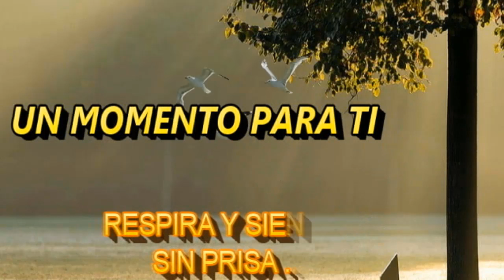PROTECCION del Arcángel San MIGUEL💠FUERTE DECRETO ARMADURA DIVINA💠Rayo Azul💠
poderosaproteccion Liberación Poderosa con ARCÁNGEL MIGUEL para que te proteja completamente, a ti y a toda tu familia. Vas a VISUALIZAR Y DECRETAR con el RAYO AZUL. Es una HERMOSA Invocación y poderoso Decreto, te invito a que lo realices SIEMPRE que sientas ENERGIAS NEGATIVAS o algún OBSTACULO en tu vida, asi como DESARMONÍAS O CONFLICTOS EN TU HOGAR.
Te ENVESTIRÁ CON SU ARMADURA DE PROTECCIÓN Cortará toda Maldad toda oscuridad.
Elevando todo a la luz y al amor de Dios.
DIOS ESTA AQUI SIEMPRE !!

 🎀VIDEO SUBTITULADO🎀
🔴 RECOMIENDO PARA TI VIDEOS 👉

FAN PAGE ANAM CARA COMUNIDAD

☣☣MIS HASHTAG